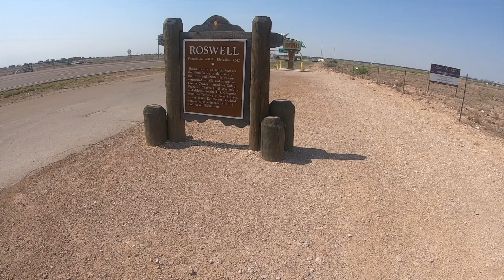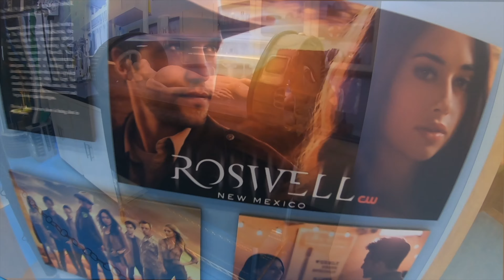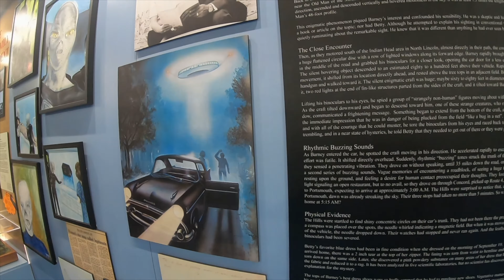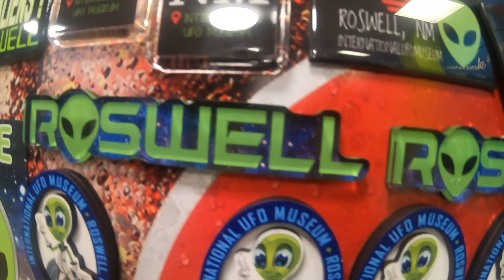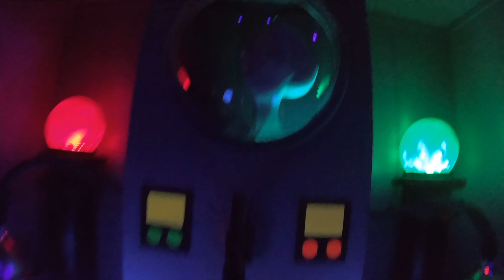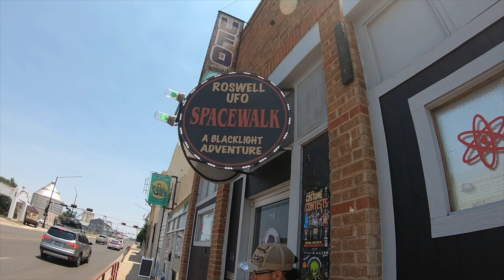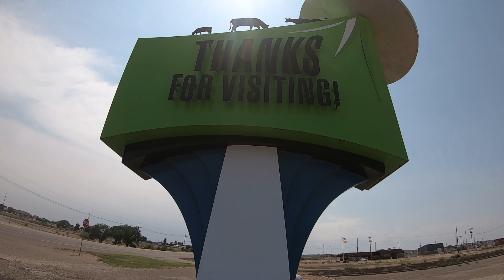LAS 5 MEJORES cosas que hacer en Roswell New Mexico 2021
Hola mi gente - aquí le presentamos un poquito de lo que es Roswell N.M.
Para los que no saben es una ciudad muy conocida por un supuesto incidente de ovni para el año 1947.

Aquí podrán tener una idea:
1. Explora el museo de Ovni.
2. Camina por el distrito histórico en el centro
3. SpaceWalk (un pequeño lugar lleno de luces).
4. Encontraran un increíble "McDonald" en forma de "platillo volador".
5. Relájate en el parque Estatal "Bottomless Lake".

Si tienes alguna duda, déjame un comentario.